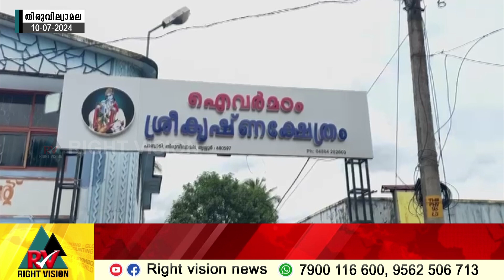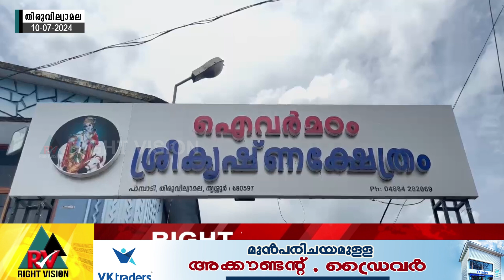പാമ്പാടി ശ്രീകൃഷ്ണ ക്ഷേത്രം ട്രസ്റ്റിന്റെ വാർഷികാഘോഷവും പുരസ്‌കാര സമർപ്പണവും ആഗസ്റ്റ് 27ന് നടക്കും